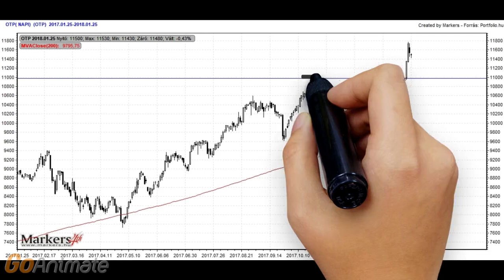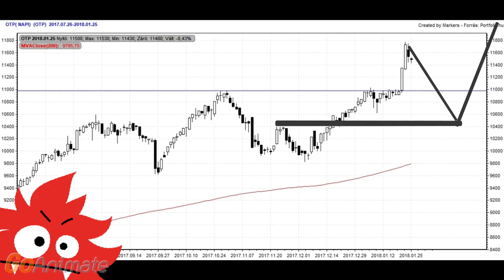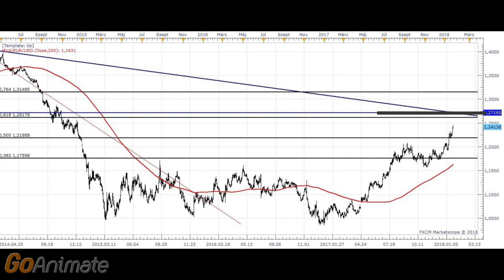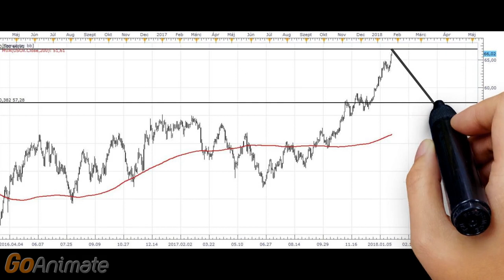OTP, EURUSD, Olaj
Minden ami kereskedés, befektetés
Portfolio Trader